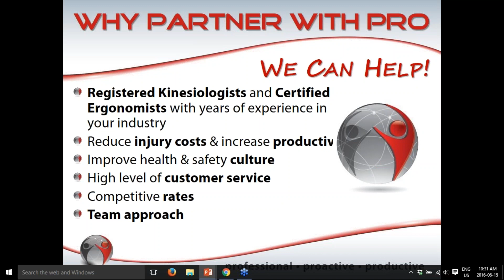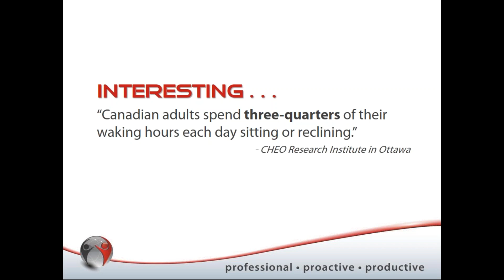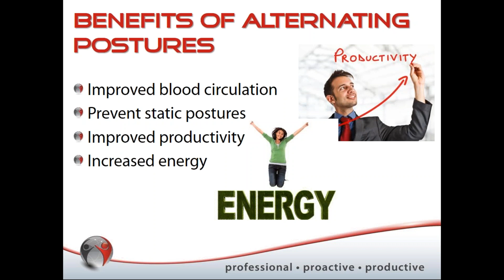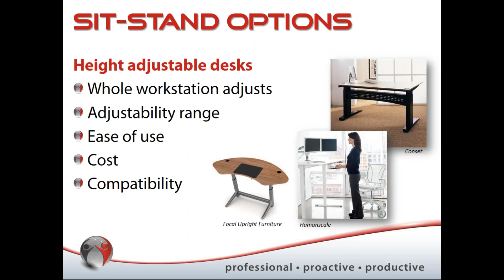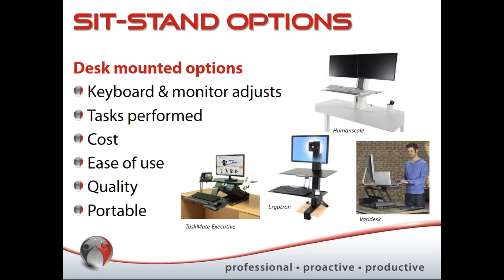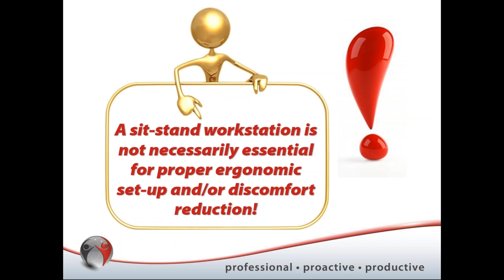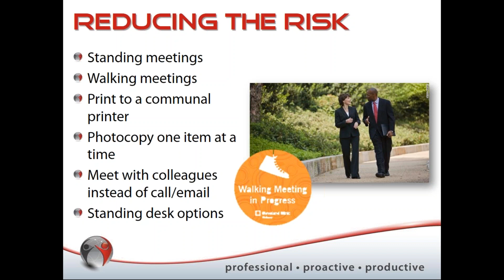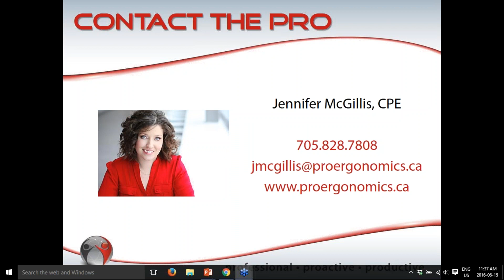Sit-Stand Workstations: What are your options and when are they required?